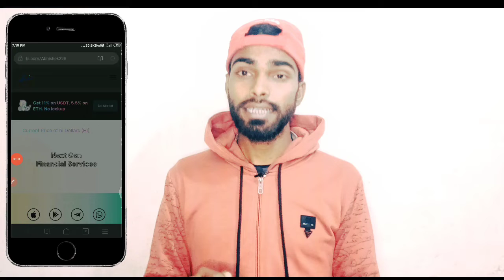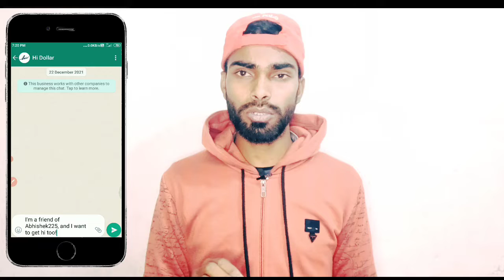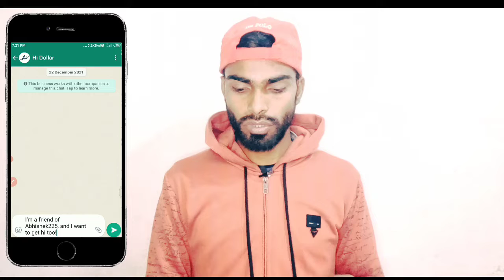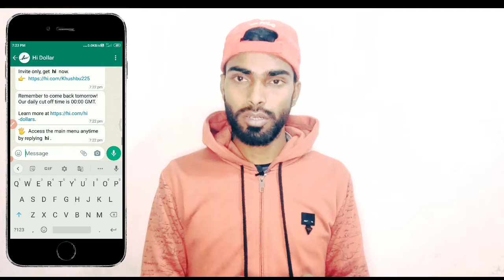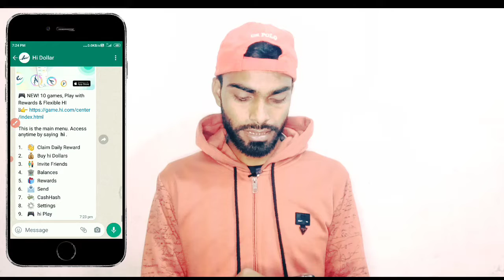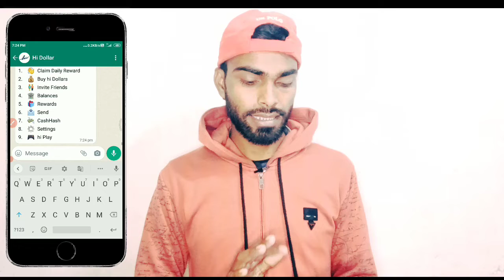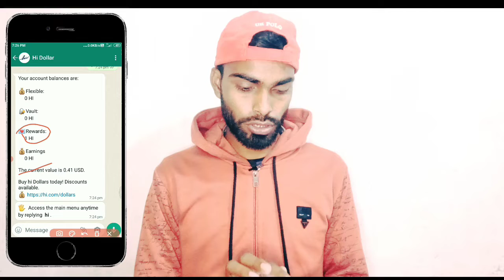Whatsap चलाते हो तो हर रोज मिलेगा Rs. 60 Free Hi करने का/hi Dollar kya hai isase Paisa kaise kamaye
Whatsap चलते हो तो हर रोज मिलेगा Rs. 60 Free Hi करने का/hi Dollar kya hai isase Paisa kaise kamaye

hi Dollar kya hai
hydraulic mein account kaise banaen
hydraulic kya hai
hi Dollar se Paisa kaise kamae